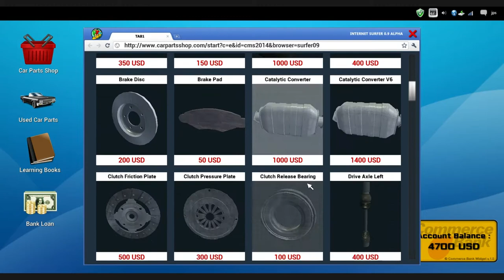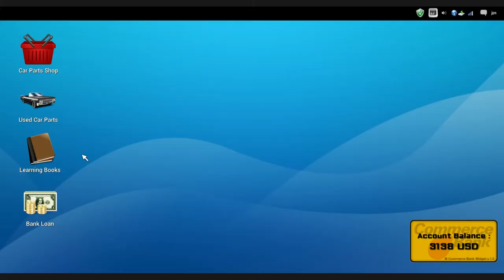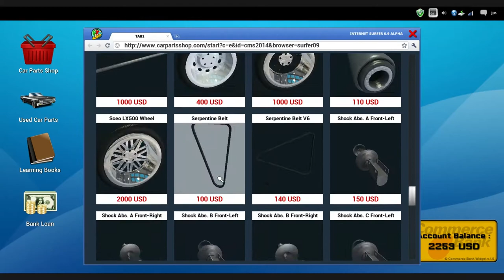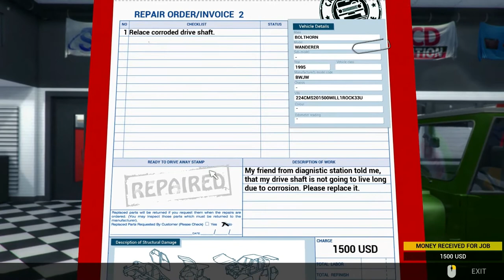Let's Play Car Mechanic Simulator 2014 4x4 Addon #1 (deutsch | HD)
In diesem LP zeige ich euch das 4x4 Addon zum Car Mechanic Simulator 2014 von Red Dot Games und dem Publisher PlayWay S.A.